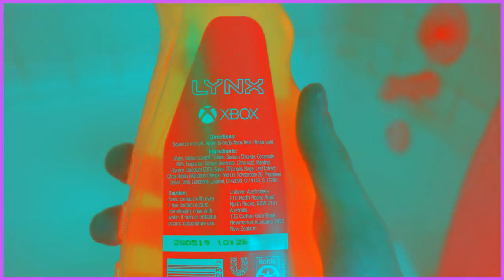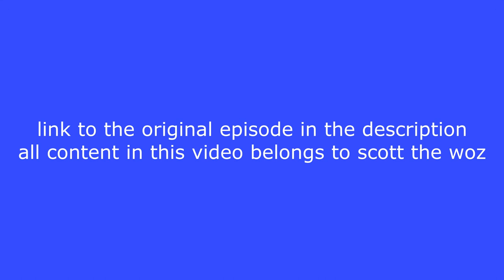scott the wozs game bath video but every time something insane happens the video flucturates